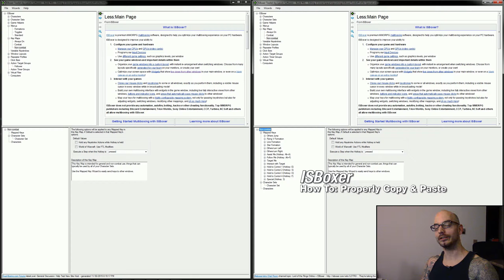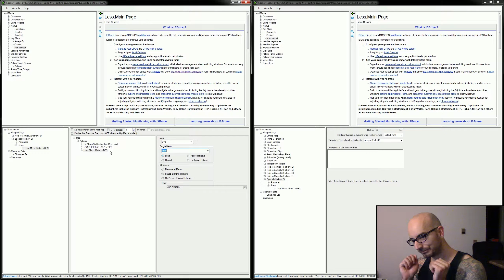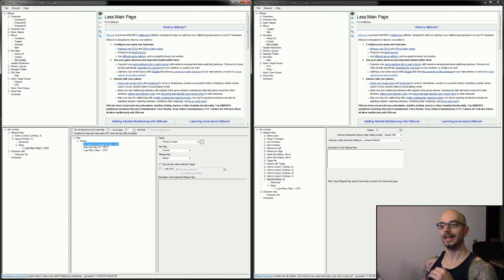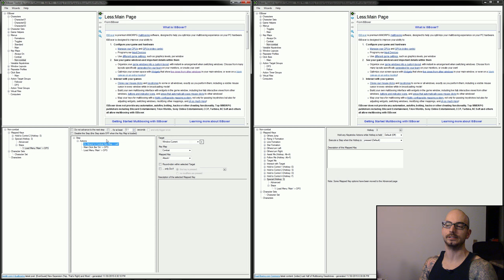ISBoxer 41 -- How To: Properly Copy & Paste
A quick video showing how to properly copy and paste items from one ISBoxer profile to another.

While I forgot to mention it in the video, several Mapped Keys may be linked together.  So, even though you may have copied everything over for that one Mapped Key that you want, ensure that all of the Actions exist for everything you've copied over (.e.g. the "Attack!" Mapped Key in the video may have been linked to more things, but I didn't bother to look).

If you're a new user who is interested in ISBoxer, then click the above link when signing up and we'll both (yes, both of us) get free subscription time.